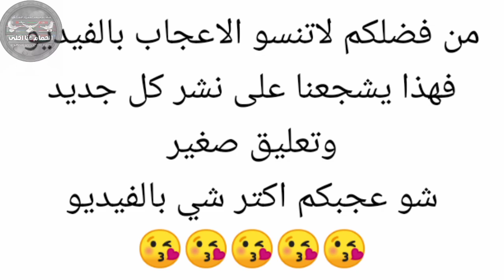حمام كش الأخ محمد عساف الله يبارك برزقه. Oiseaux पक्षी Birds Guvercinler kuşlar pigeons